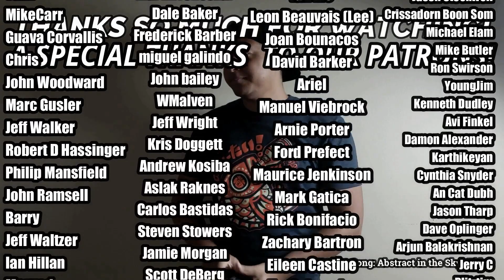Ultimate Spinach- Gilded Lamp of the Cosmos & Visions of Your Reality (REACTION//DISCUSSION)